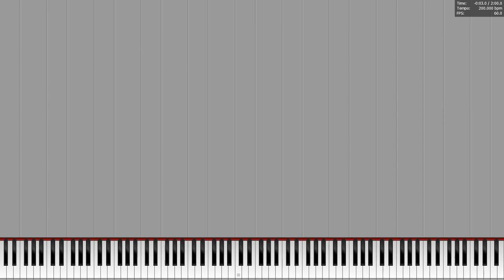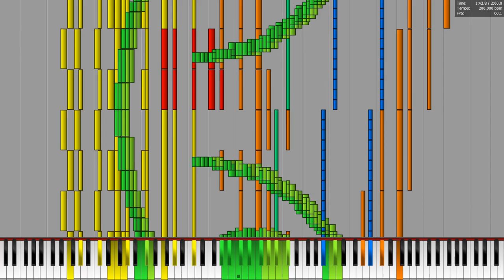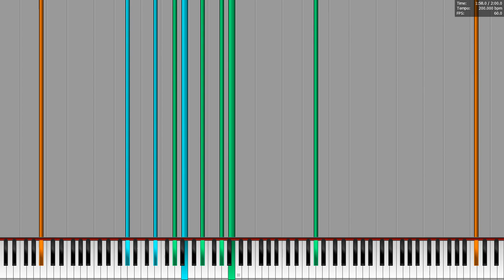[Black MIDI] Zayyan C.G.P. Test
Recorded in OCAM (literally not edited from another software)

MIDI: War of Colors 5 (125,000 notes) by @DixelU
Snyth: OmniMIDI (14.7.1.0)
SFZ: Zayyan Concert Grand (0.9s. rel, no vel layers) - preset by me and Lyzen's Piano

SFZ DL link: might be private or not lol